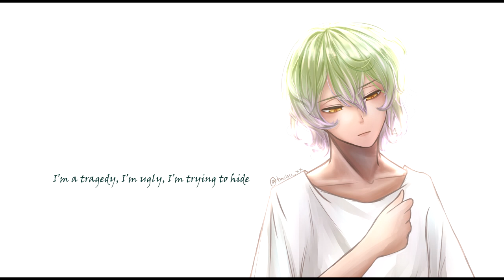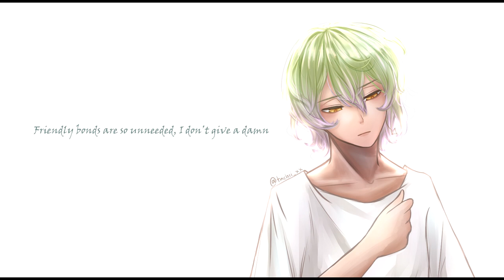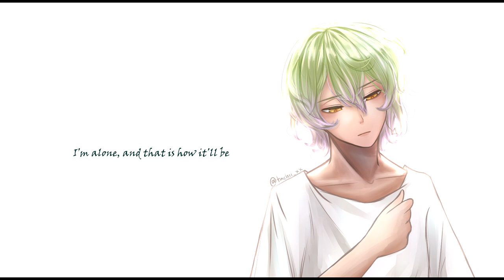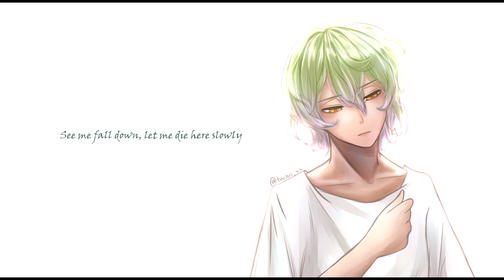【Tachi】小夜子 → Sayoko (English + Acoustic cover)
Hehehe self duet EYY My theory is that the busier I am with life, the more motivated I am to be creatively productive in ways completely unrelated to school :')) I think it was also because I fell in love with this song when I heard Hikaru's cover of it though; her voice is so pretty! I just also really liked the lyrics a lot as well. Also, big rip SVG rendered the colour weird so it's a littl emore saturated than the original drawing I did. You can see the OG on my ig @tachii_xx :')  Anyways, hope you enjoyyyy